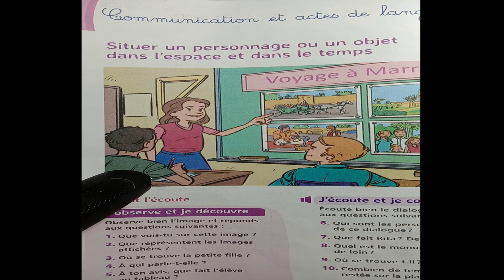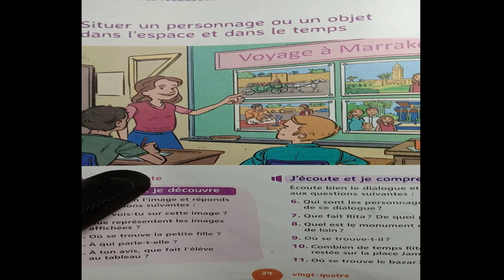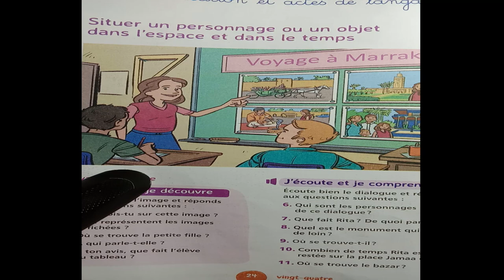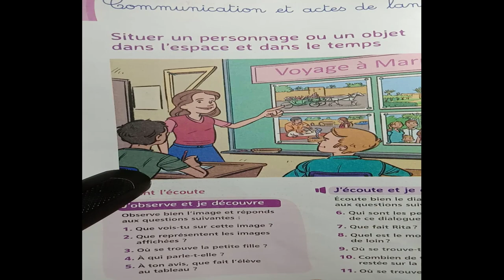Situer un personnage ou un objet dans l'espace et dans le temps : 6 EAP page 24-25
درسSituer un personnage ou un objet dans l'espace et dans le temps : 6 EAP page 24-25: Mes Apprentissage en francais 6 EAP
،تمارين ،شروحات وفروض في مادة اللغة الفرنسية
تجدون روابط باقي الدروس في الروابط  اسفله :
Lexique :Initiation à l'utilisation du dictionnaire Page:
htps://youtu.be/R1omVrGnuqM

les déterminants 5AP page 18 Grammaire consolidation:https